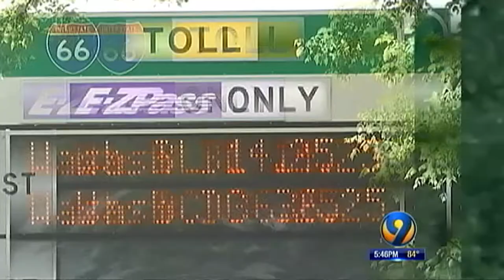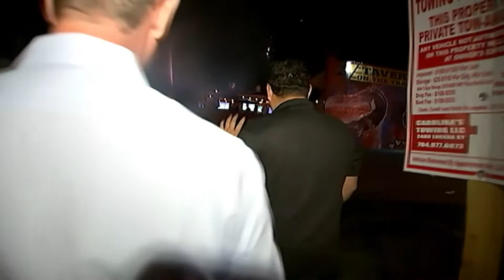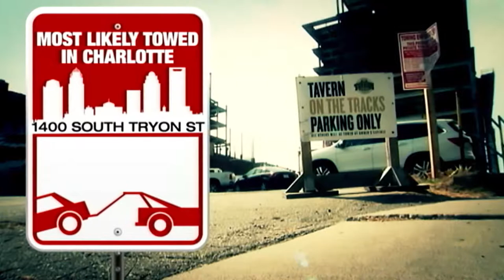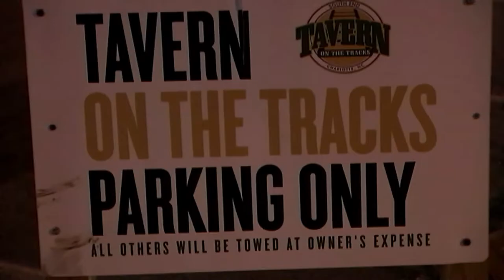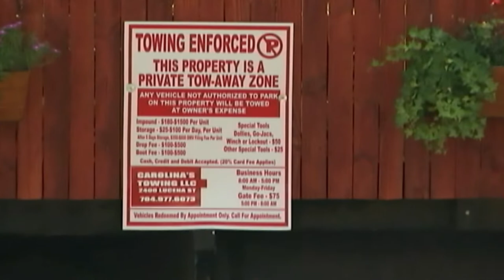Corey Gensler RTDNAC 2017-2018 HD